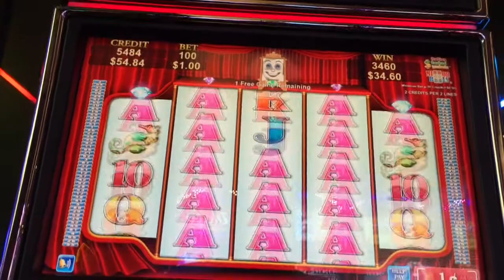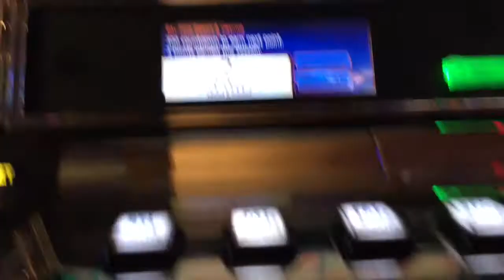Mystical Merrow Slot Machine! ~ MIRROR FREE SPINS! ~ 60X WIN